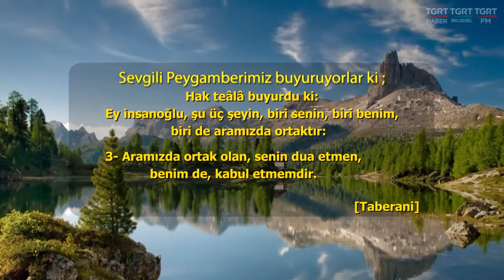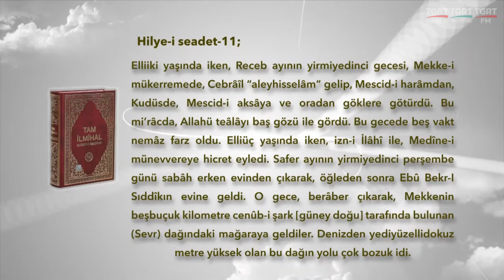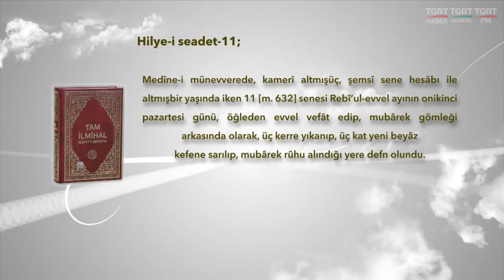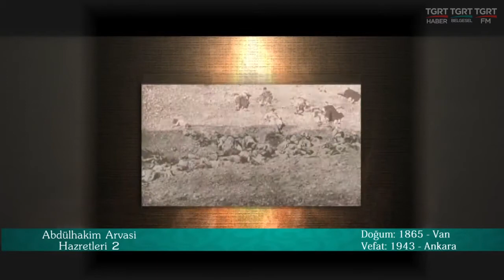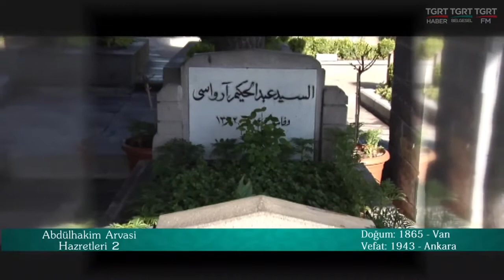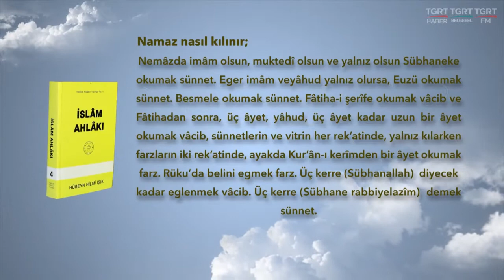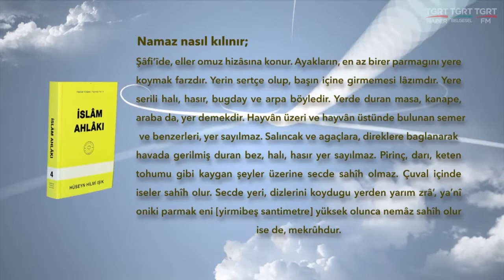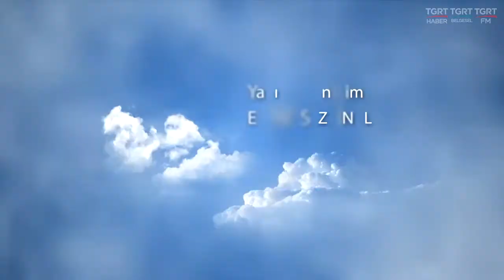HUZURA DOGRU 24022017